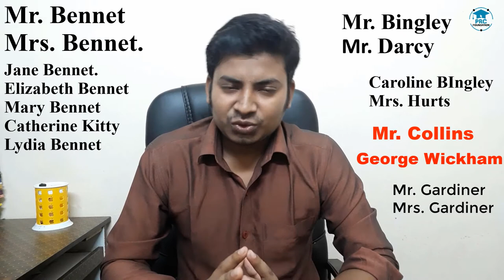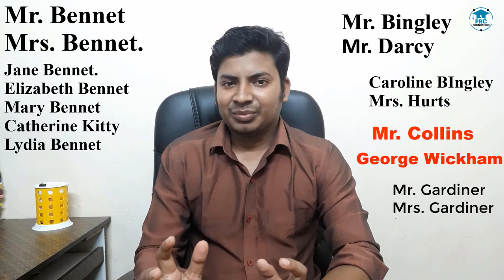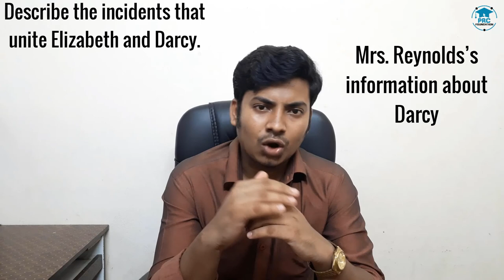Pride and Prejudice by Jane Austen